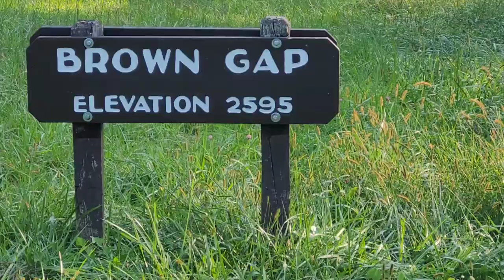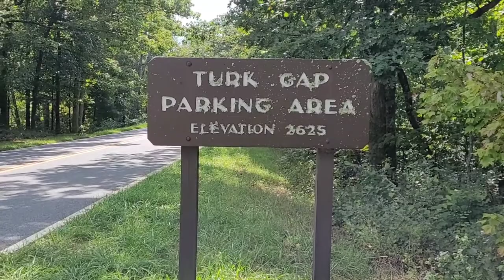Day-137 9/11/2021 of My AT SOBO Flip-Flop Thru-Hike